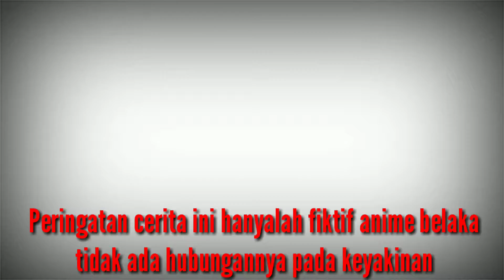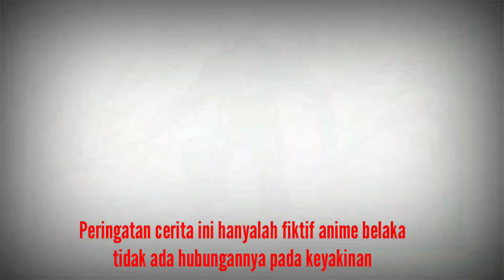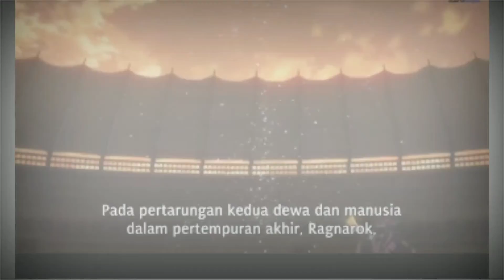SHUUMATSU NO VALKYRIE ‼️ ADAM VS ZEUS